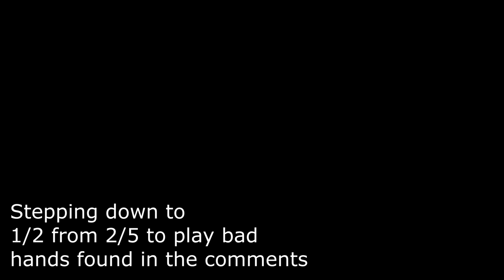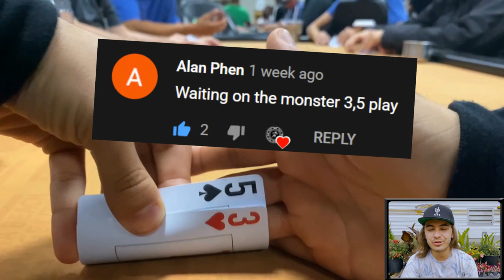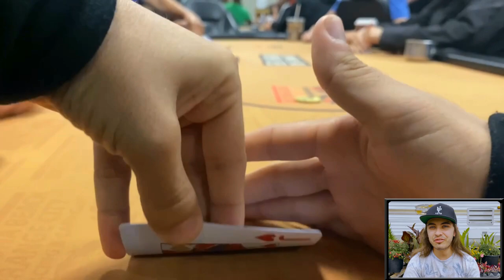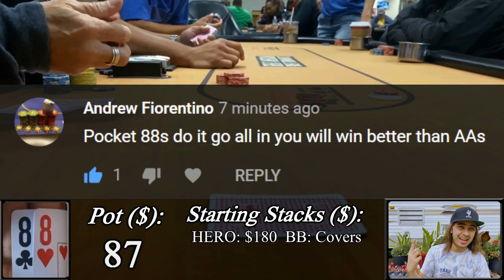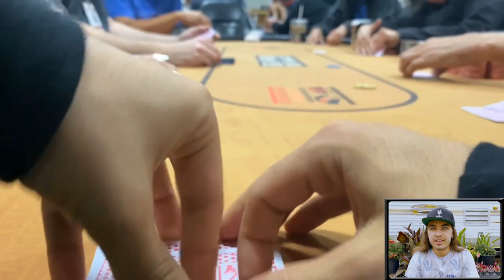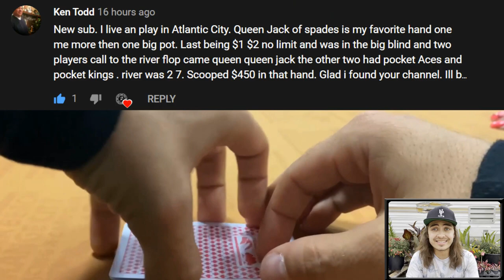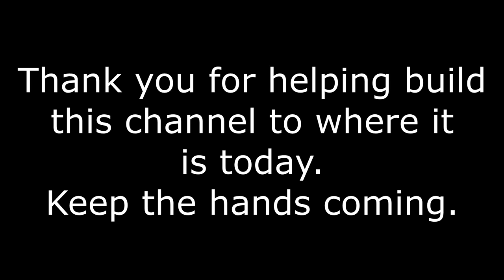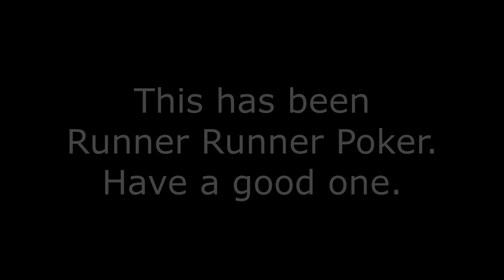Playing YOUR Garbage Hand Suggestions | Poker Vlog #21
Today I played as many hands as I could from hand suggestions found in my comment section.

We find ourselves playing 1/2 No Limit Texas Holdem at the Daytona Beach Racing and Card Club. Thank you to them for letting me film in their room; if you are ever in the area, be sure to check them out!

In all seriousness, thank you so much to everyone who has commented their favorite hands. The community engagement really helps the growth of this channel. Keep all the hands coming!